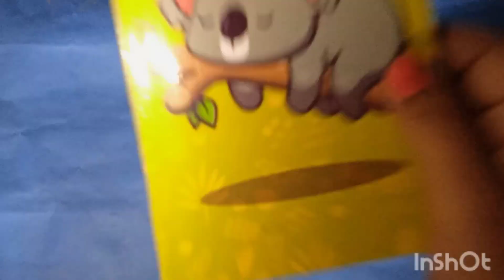scrapbooking black 🖤🐈‍⬛ with me girl no.2